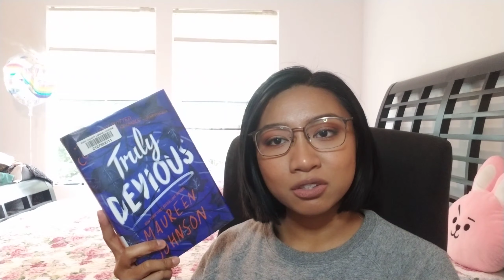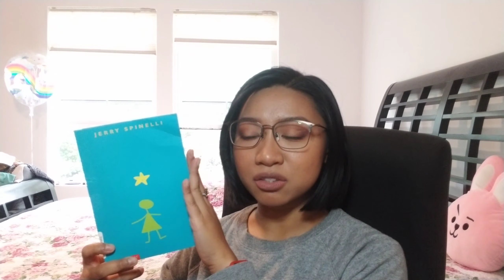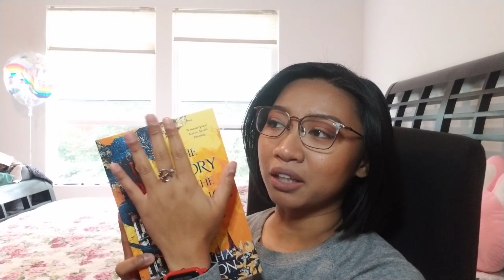October TBR | Pat And Books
Books Mentioned:
Truly, Devious
To Best The Boys
Stargirl
Priory of the Orange Tree

Hi! My name is Patricia and I love books haha. I'm 23 years old, I lived and grew up in the Philippines but recently moved to the US mid-2018. I've watched Youtube since I was 10 and loved watching different kinds of video. I've also wanted to start my own channel for years and I've tried many times but it never really felt right to me. Until now, I guess haha. I hope you enjoy the videos I upload and look forward to more.